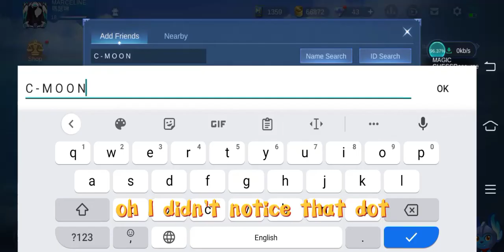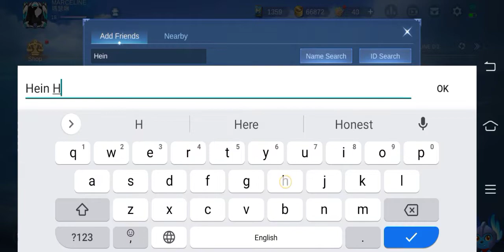515 Mega Draw event scam or real? They get 50k diamonds?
And it was real! are you guys excited for this event? my diamonds are ready to engage! XD

If you don't like it, you can also dislike.